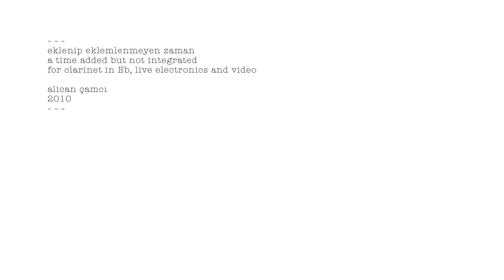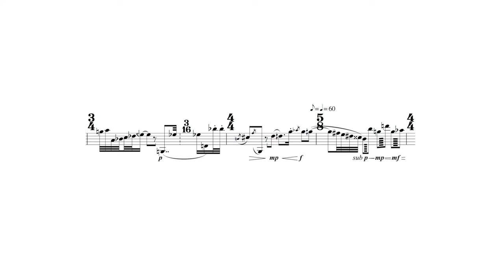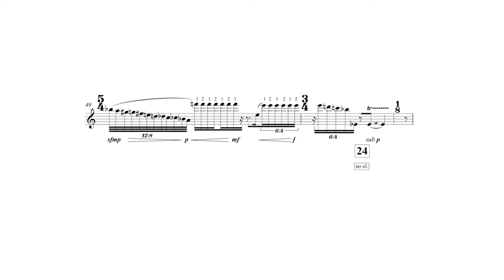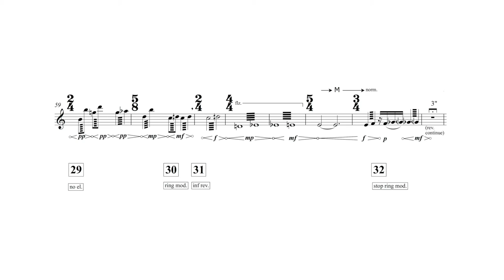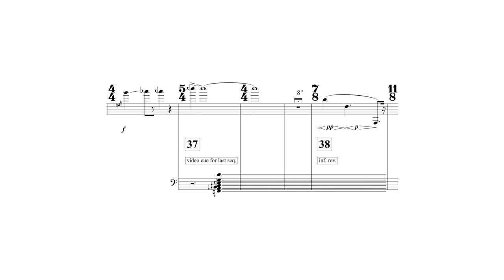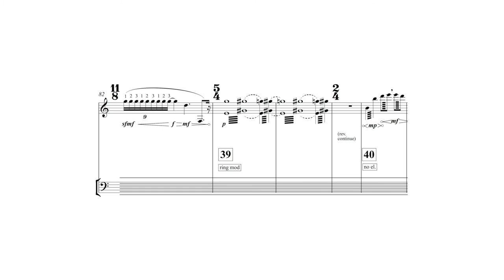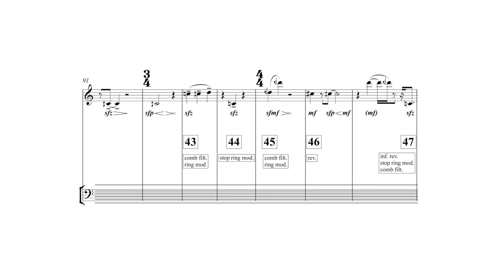Alican Çamcı — Eklenip Eklemlenmeyen Zaman [w/ score]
eklenip eklemlenmeyen zaman (a time added but not integrated) for clarinet in Eb and live electronics by Alican Çamcı

performed by:
Gleb Kanasevich - Eb clarinet and electronics

This piece was uploaded with permission from Alican Çamcı & Gleb Kanasevich